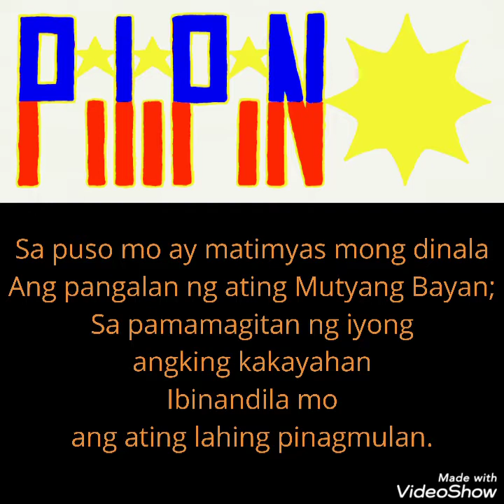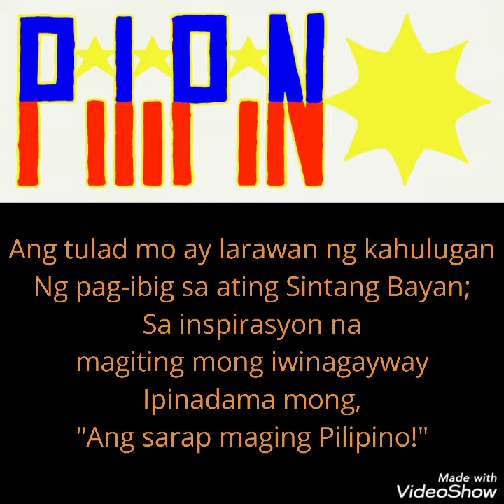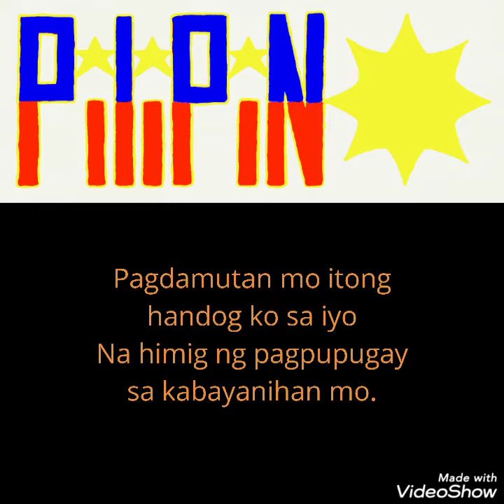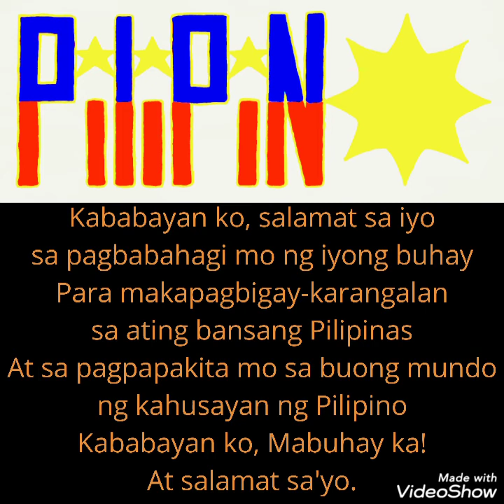KARANGALAN KO ANG MAGING ISANG PILIPINO ni Augusto Flameño Monsayac